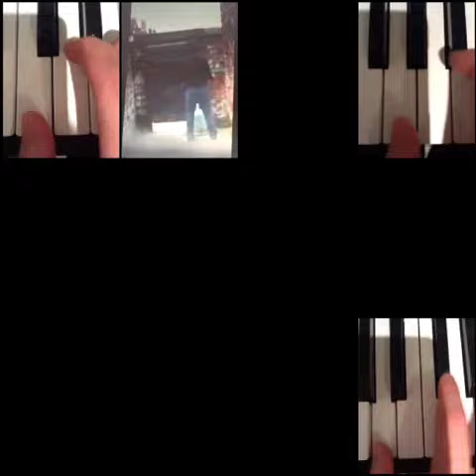Buddy, where are yeh?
Madpad Mash up